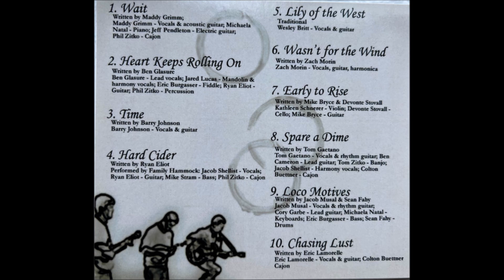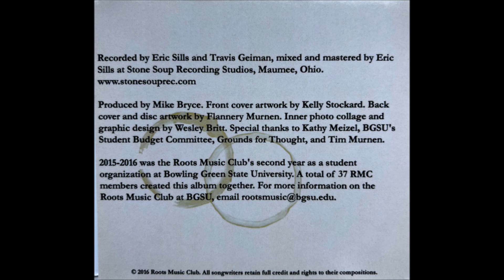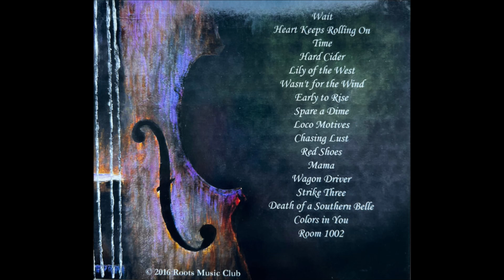Wait - Maddy Grimm (Roots Music Club 2015-2016)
Cajón – Phil Zitko
Electric Guitar – Jeff Pendleton
Piano – Michaela Natal
Written By, Vocals, Acoustic Guitar – Maddy Grimm

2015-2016 was the Roots Music Club's second year as a student organization at Bowling Green State University. A total of 37 RMC members created this album together.

Recorded by Eric Sills and Travis Geiman, mixed and mastered by Eric Sills at Stone Soup Recording Studios, Maumee, Ohio.

Produced by Mike Bryce. Front cover artwork by Kelly Stockard. Back cover and disc artwork by Flannery Murnen. Inner photo collage and graphic design by Wesley Britt. Special thanks to Kathy Meizel, BGSU's Student Budget Committee, Grounds for Thought, and Tim Murnen.